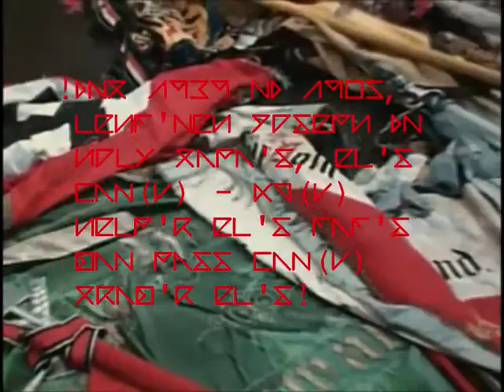In 1939-(19)45, like Joseph or Yosef or Yusuf in the Holy Books, they went to save their brothers...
In 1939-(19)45, like Joseph or Yosef or Yusuf in the Holy Books, they went to save their brothers who had sold them.